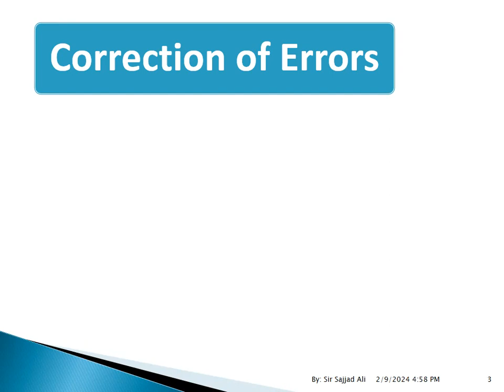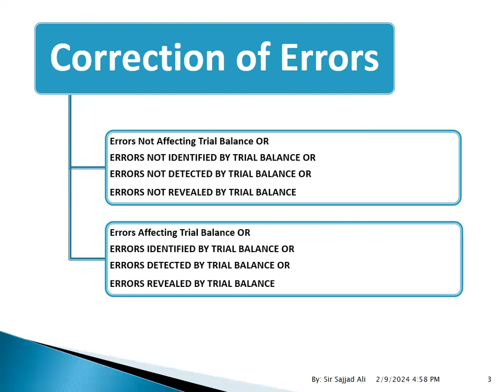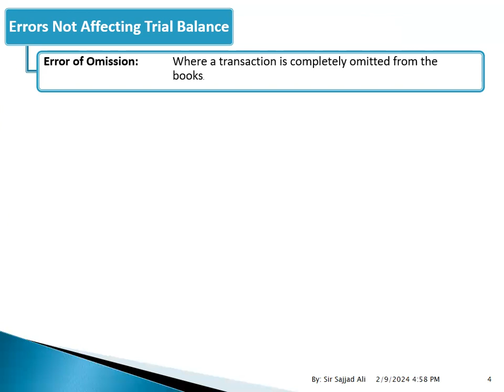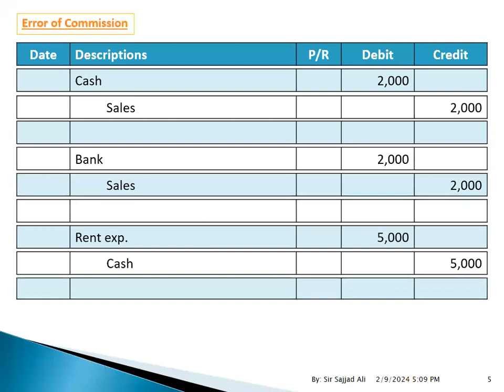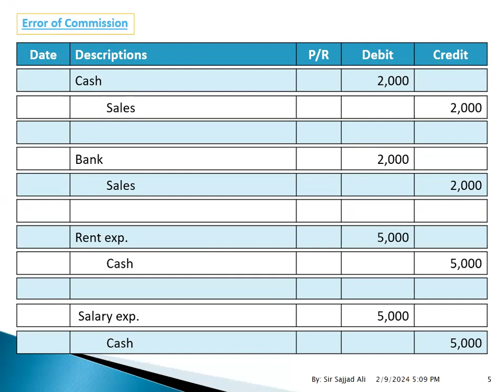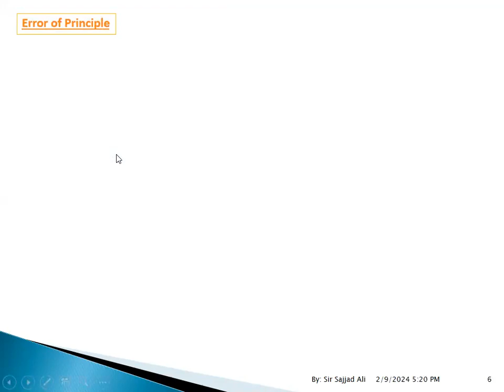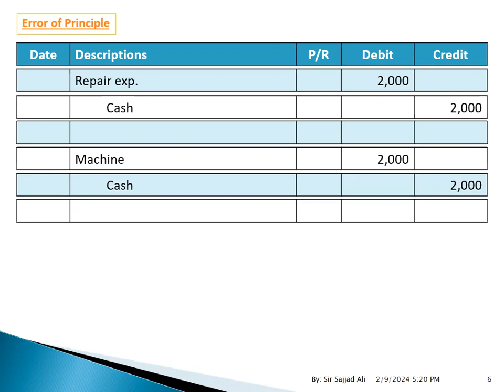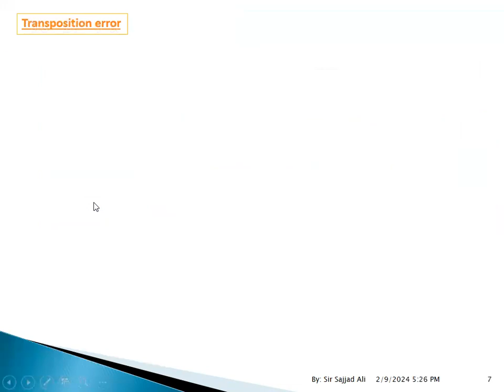CORRECTION OF ERRORS 01